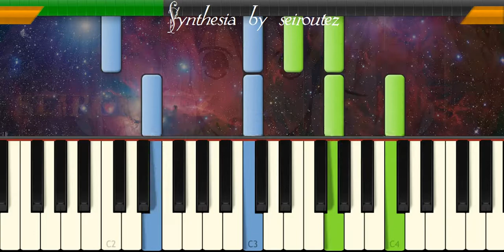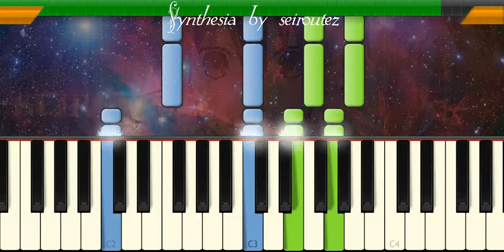[Synthesia][MIDI][Piano] Christ Arose 2 HarpSound